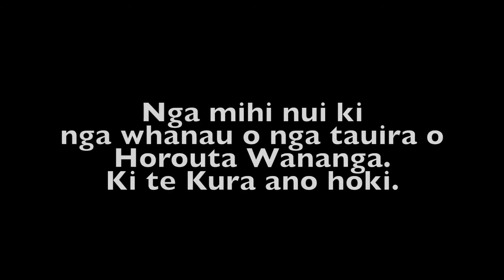Pounamu Horouta Wananga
A music video featuring the talented pupils of Horouta Wananga at Tūranganui-a-Kiwa.